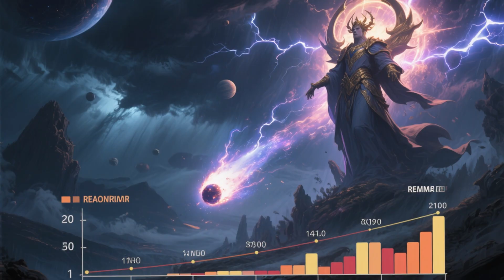Voyager 2 Just Sent THIS Signal From Deep Space — And It’s Horrifying